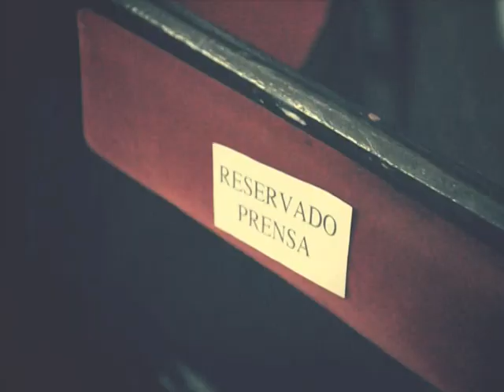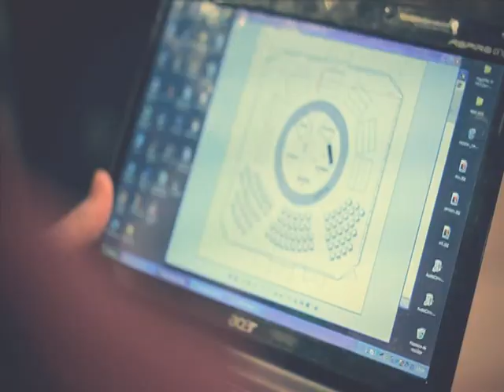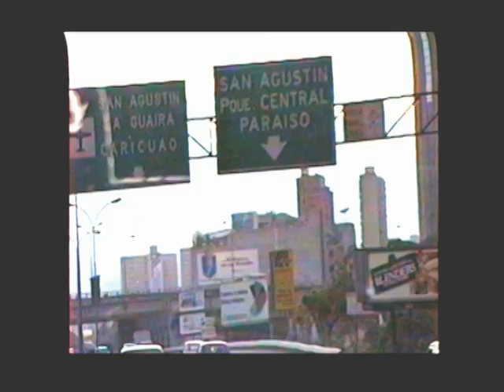MIGUEL MATEOS - PRIMERA FILA Trailer 1-2-3-4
video que compila, los cuatro salidos hasta la fecha anticipos de Primera Fila, queres mas info y videos entra a